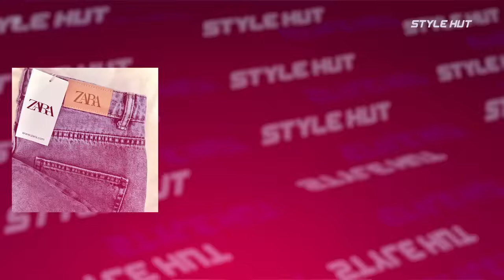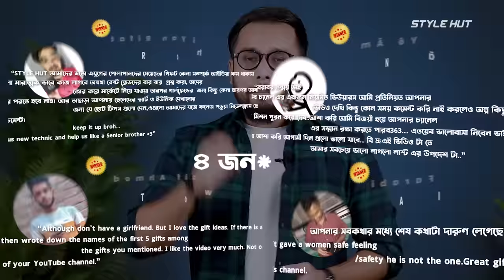100% অরিজিনাল জিন্সের প্যান্ট যেভাবে চিনবেন || How to Buy ORIGINAL JEANS PANT.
In this video, I will teach you everything you need to know about buying authentic jeans. We'll show you how to tell the difference between genuine and fake products, what to look for when inspecting the quality of the jeans, and how to ensure a proper fit. Whether you're a seasoned denim enthusiast or just starting to build your wardrobe, this video has something for everyone. Don't miss out on this must-watch guide to buying authentic jeans!